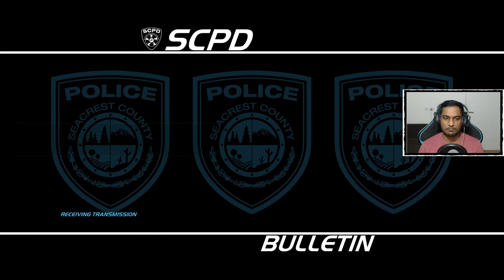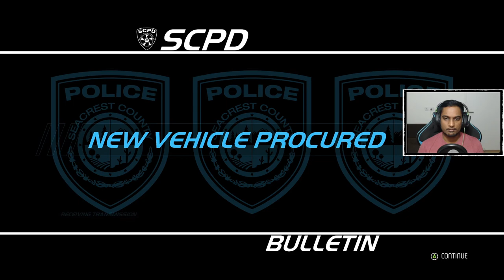NEED FOR SPEED HOT PURSUIT REMASTERED Gameplay Walkthrough Part 6 [PC] (Hindi)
My Need For Speed Hot Pursuit Remastered Gameplay Walkthrough will feature the Full Career mode.
Need for Speed: Hot Pursuit is a 2010 racing video game developed by Criterion Games and published by Electronic Arts for PlayStation 3, Xbox 360, Wii, Microsoft Windows, iOS, Android, webOS and Windows Phone. The Wii version was developed by Exient Entertainment. Hot Pursuit is the sixteenth Need for Speed title and was released in November 2010, with digital distribution versions released within December 2010. A remastered version, titled Need for Speed: Hot Pursuit Remastered released on November 5th 2020 for Microsoft Windows, PlayStation 4, Xbox One and Nintendo Switch.